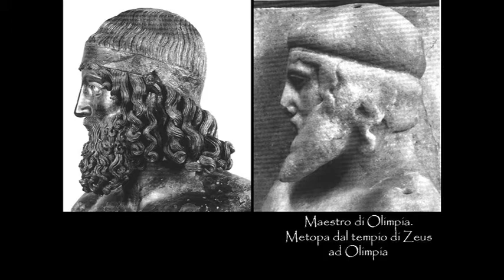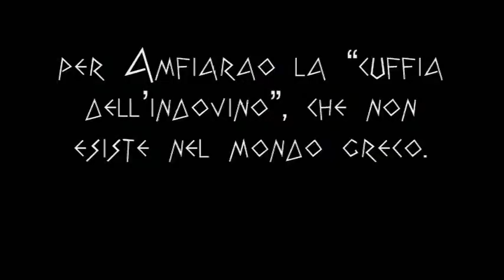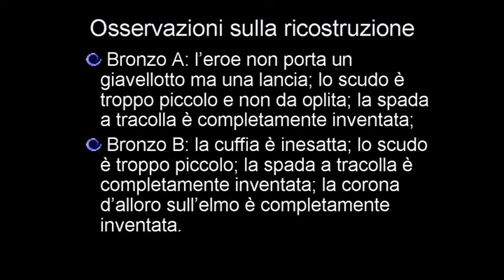L'ipotesi Moreno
Si analizza la proposta del prof. P. Moreno dell'Università di Roma La Sapienza riguardo ai Bronzi di Riace.